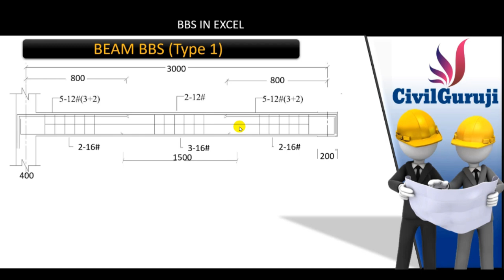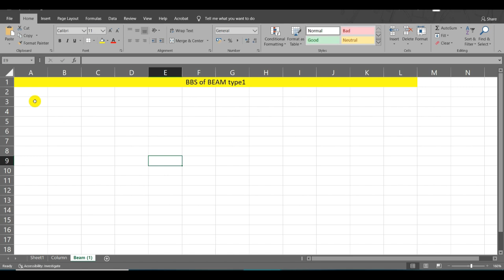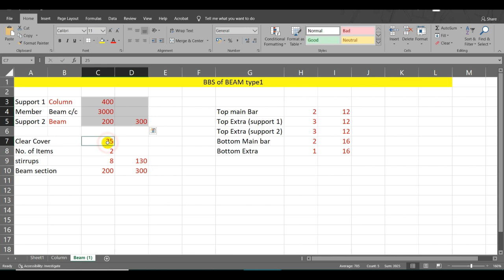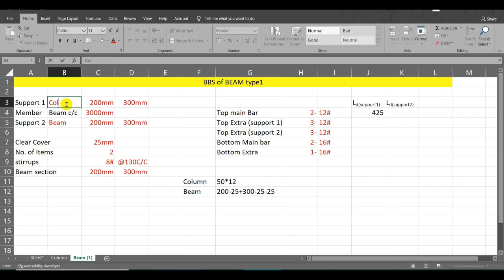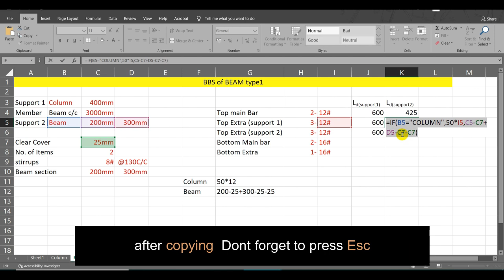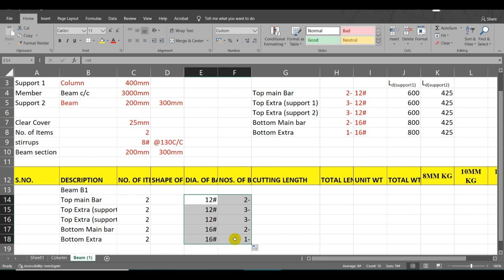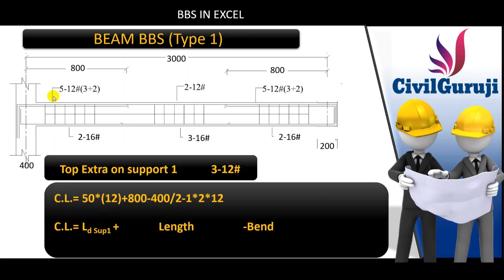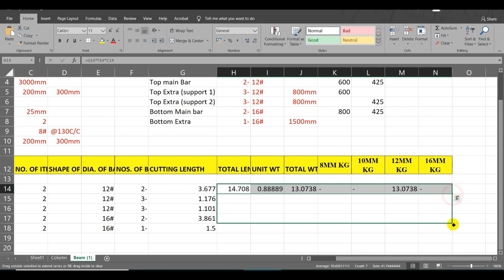How to solve BEAM BBS in Excel Part 1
1. Building Estimation
2. Bar Bending Schedule
3. Bar Bending Schedule Advanced
4. Quantity Survey & Rate Analysis
5.Billing Engineering
6. Professional Auto Cad
7. Revit Architecture
8. ETABS
9. MSP
AutoCAD
Revit
Etabs
Microsoft Project
Microsoft office
Building Estimation
Estimation
Quantity survey
Rate analysis
Bar bending schedule
Billing
reconciliation
Price Escalation
Site execution work
Personality development
Resume making